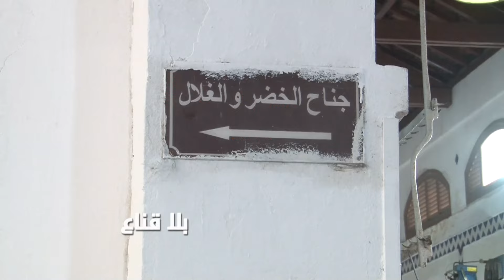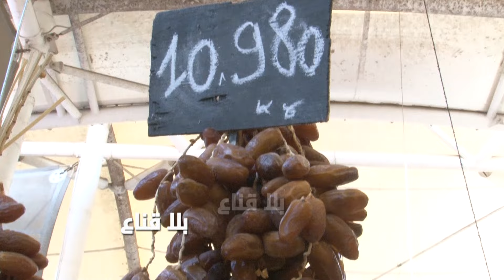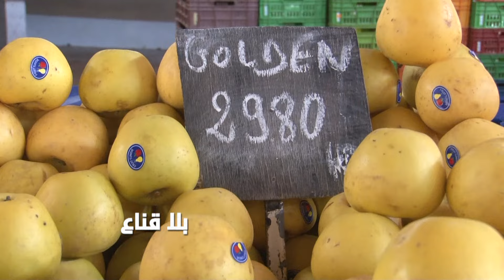انطلاق التحضيرات لشهر رمضان..ارخص حاجة القوارص وباللي في جيبك تنجم تشري أما الدقلة نقطة استفهام؟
انطلاق التحضيرات لشهر رمضان
ارخص حاجة القوارص وباللي في جيبك تنجم تشري أما الدقلة نقطة استفهام